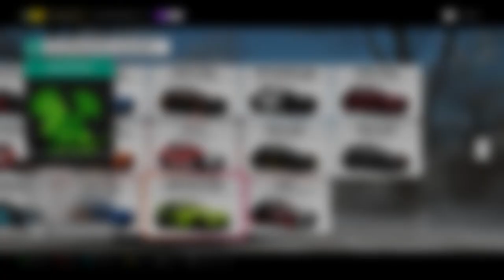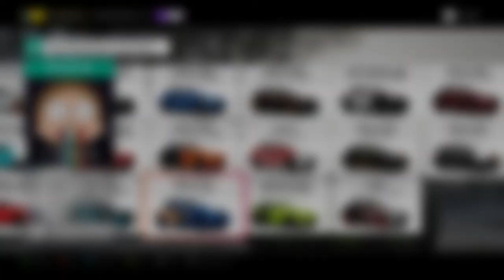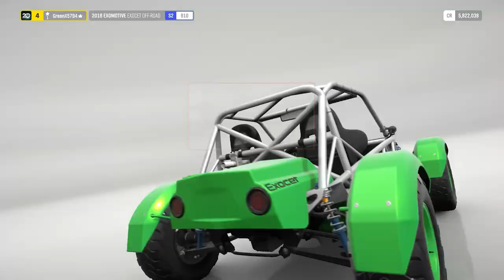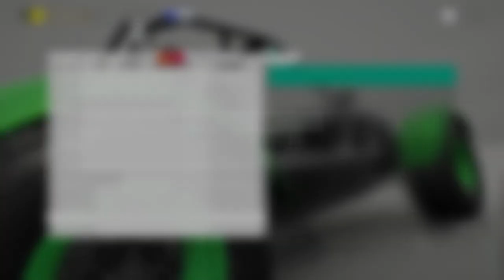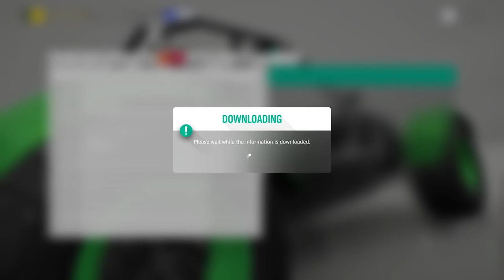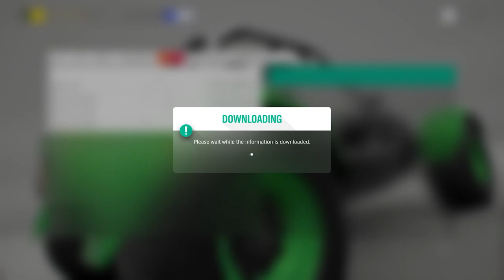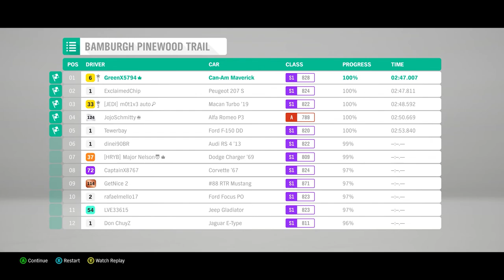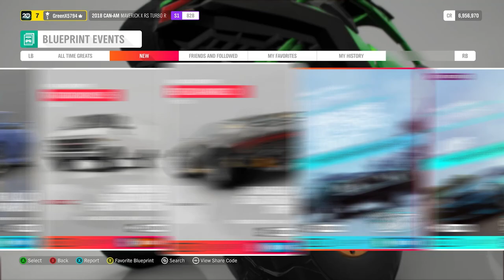Forza Horizon 4 Gameplay Spring Event Customize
Forza Horizon 4 Spring Event Customize

2018 Exomotive Exocet Off-Road
2019 Porsche 911 Carrena
2018 Can-AM Maverick X RS Turbo R

240Hz Ultra-Fast Refresh Rate
GeForce RTX 3060
11th Gen Intel" Core"
i7-11800H Processor